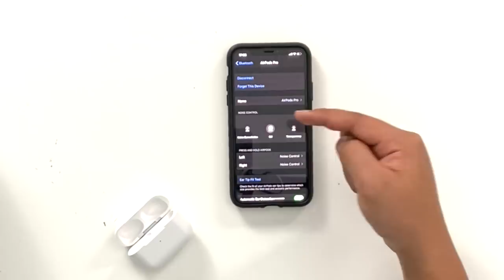Airpods Pro Palsu RM200 - Adakah Ia Benar-benar Sama?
Video kali ini kami akan menyahkotak empat aksesori fon telinga TWS yang murah dan salah satunya seakan airpods pro daripada apple. Adakah ia sama seperti original? Sila lihat video penuh